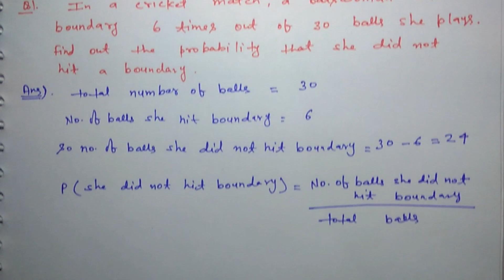#2 Ex 15.1 class 9 chapter 15 probability By Akstudy 1024 Q1 to 4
akstudy 1024 class 9 chapter 15, probability class 9 exercise 15.1,probability class 9 ex 15.1, maths class 9 probability by akstudy 1024, akstudy 1024 class 9 probability

chapter 11 not uploaded till now (12/30/18)